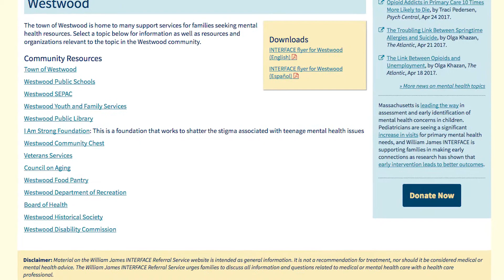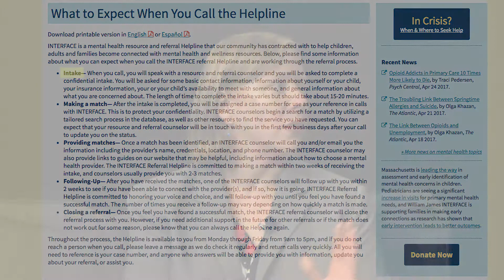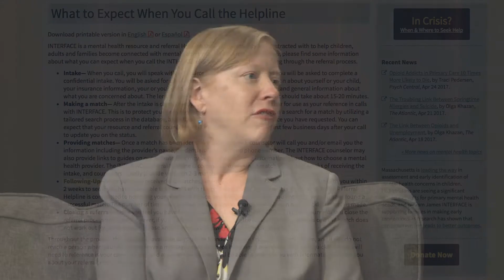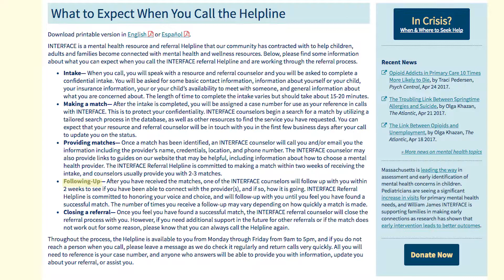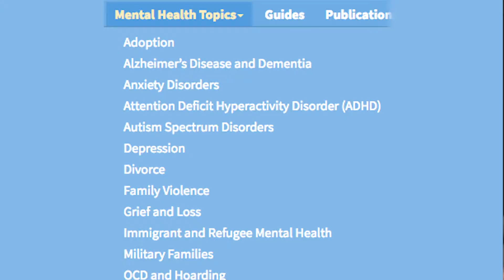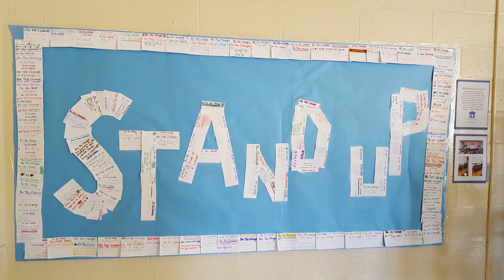Westwood Media Monthly Episode 3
Youth and Family Services and INTERFACE Referral Service